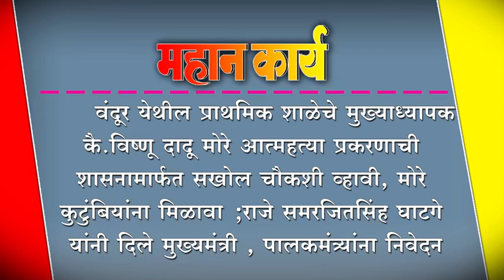प्राथमिक शाळेचे मुख्याध्यापक कै.विष्णू दादू मोरे आत्महत्या प्रकरणाची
प्राथमिक शाळेचे मुख्याध्यापक कै.विष्णू दादू मोरे आत्महत्या प्रकरणाची  शासनामार्फत सखोल चौकशी व्हावी, मोरे कुटुंबियांना मिळावा ; राजे समरजितसिंह घाटगे यांनी दिले मुख्यमंत्री , पालकमंत्र्यांना निवेदन